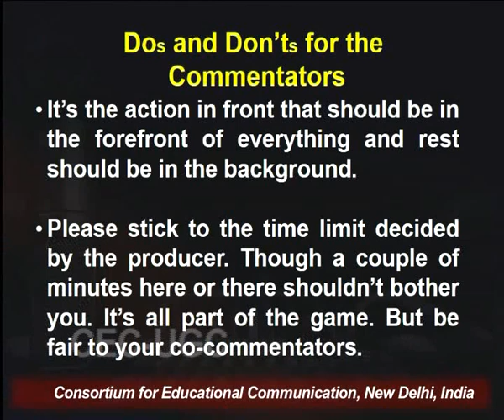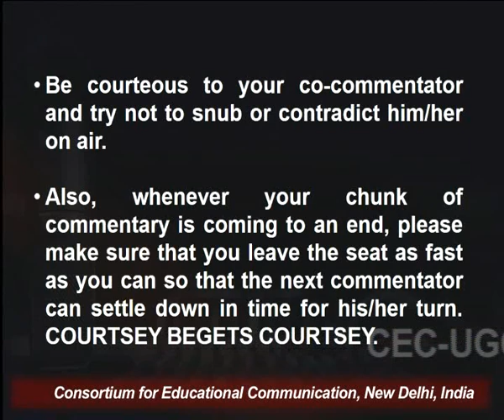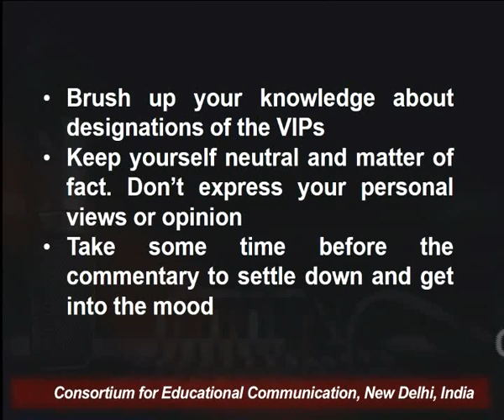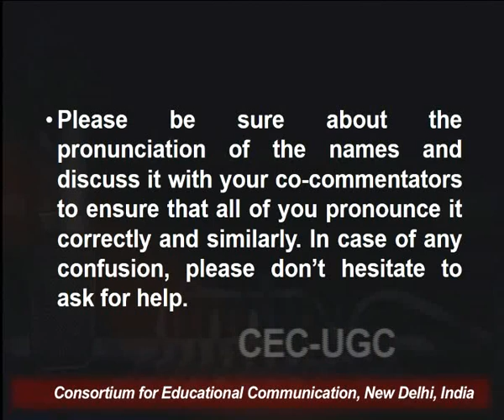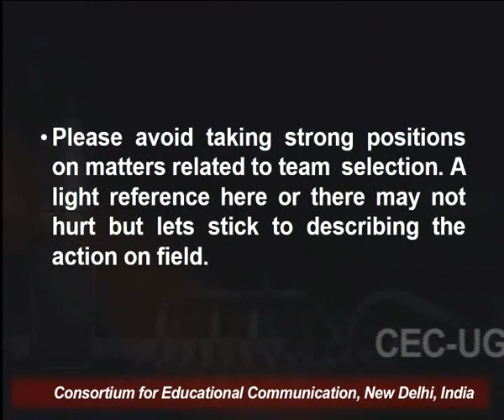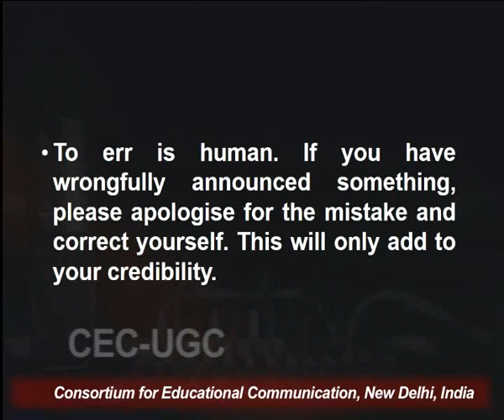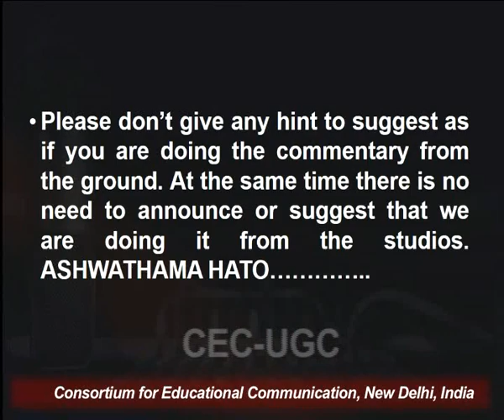Basics of Sports Commentary - II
This Lecture talks about Basics of Sports Commentary - II.